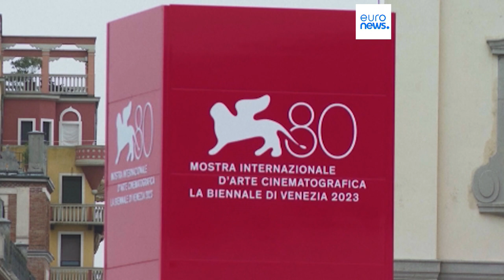Festival de Cinema de Veneza arranca hoje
Edição de 2023 da 'Mostra' está marcada por ausências de peso devido a greve da sétima arte que se prolonga nos EUA